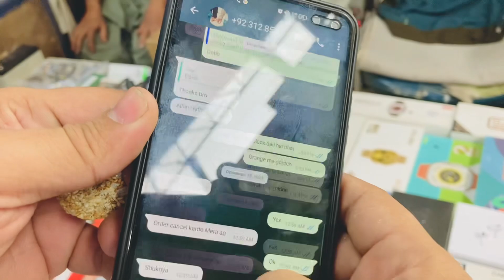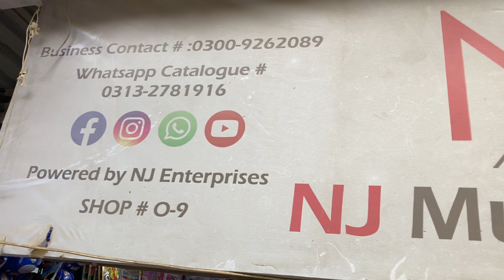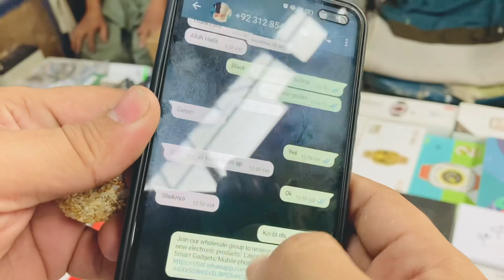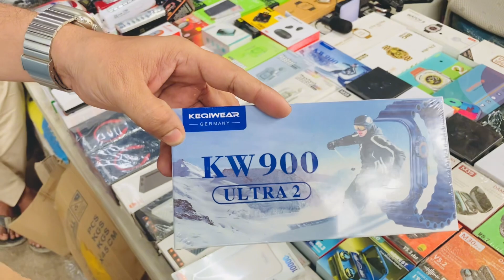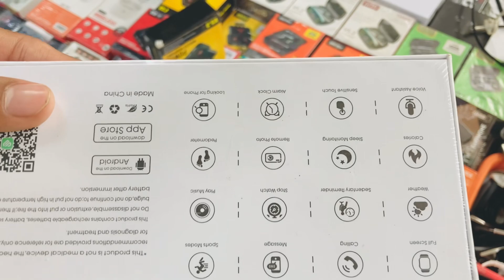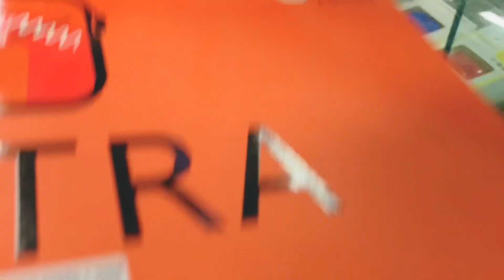SherShah General godam Electronic Items | Imported Cycles | Electric Bike | Wholesale market karachi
SherShah General godam Electronic Items | Imported Cycles | Electric Bike | Karachi Wholesale market @umarhayatvlogs

لیے اس نمبر پر واٹس ایپ کریں 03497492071